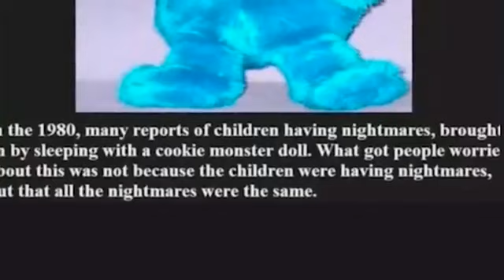Lyssy Noel DO NOT PLAY WITH COOKIE MONSTER SCARY Reuploaded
Whatever you do,Do NOT play with scary Cookie Monster!